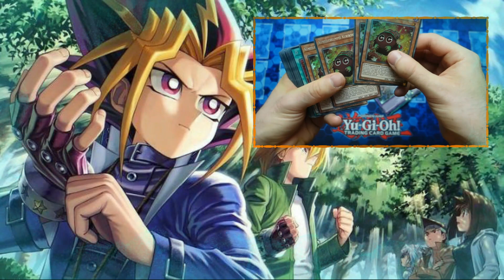AGE OF OVERLORD DAS BESTE SET? | RECAP YCS DORTMUND | ROGUE ODER TIER 1 DECK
Spare mit "YAMI-5" 5 Prozent auf alles außer Displays!

Spare mit "YAMI-OCG" 10 Prozent auf Produkte aus dem OCG!

Du bist auf der Suche nach innovativen Spielmatten?
Du möchtest dich gern mit Clothmats ausstatten?

Du öffnest gern Produkte aus dem TCG?
Du möchtest dich schnell und zuverlässig mit Einzelkarten eindecken lassen?
Du bist schlicht auf der Suche nach deinem Kartenhändler des Vertrauens?
Dann bist du bei Fantasiefreak genau richtig!

Spare mit "Yami5" 5% auf ALLES und mit "Yami10" 10% auf Einzelkarten!